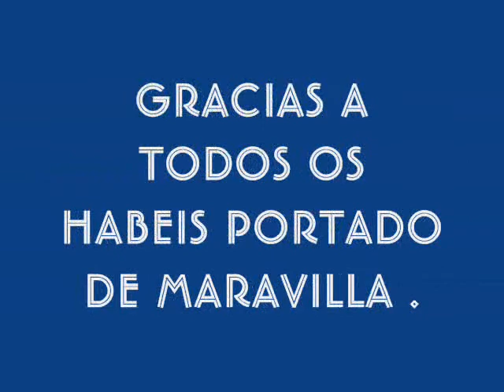PAELLA.DE COMPAÑEROS wmv